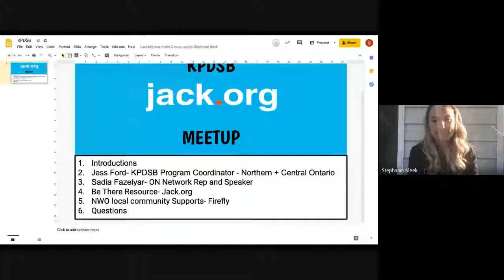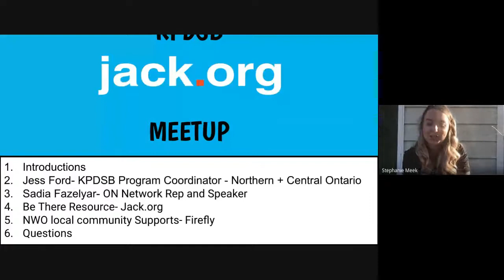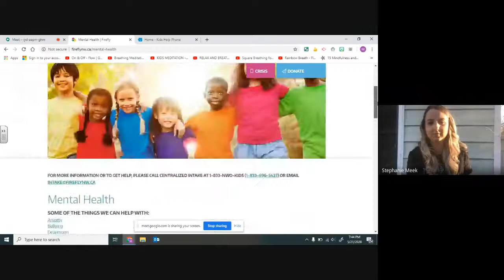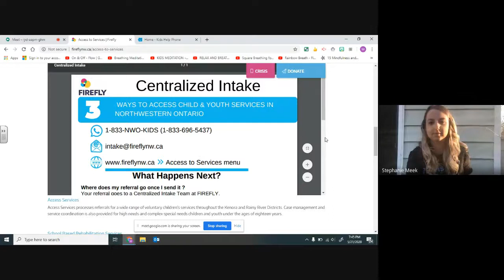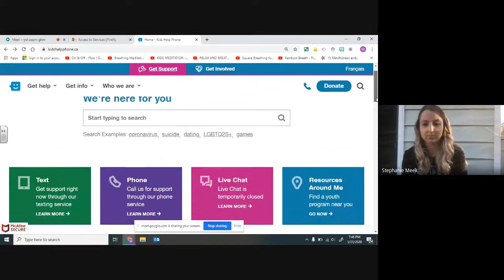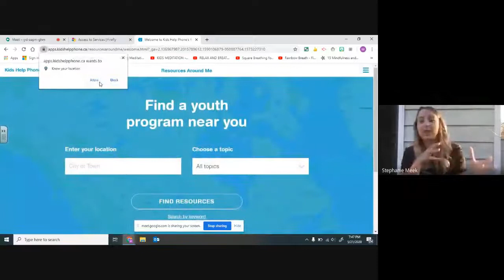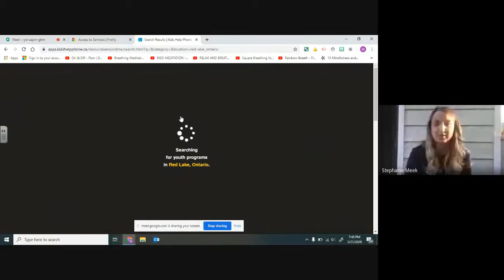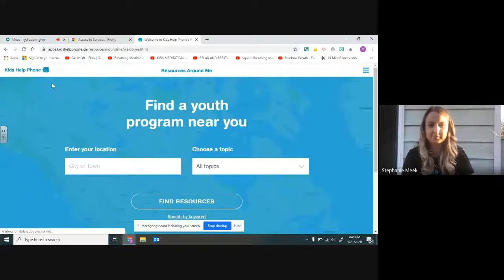KPDSB Mental Health Google Meet with Jack.org – May 2020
This video is intended for students in grades 8-12.  It includes an overview of Mental Health, including how to support a friend and how to access local resources.